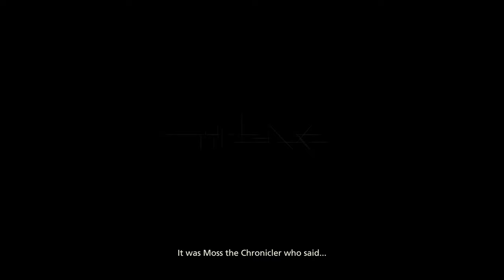EPICNESS AND BIG MONSTERS! - FINAL FANTASY 16 DEMO Let's Play | BLIND | (1440p 60FPS PC)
{The Game}

►An epic dark fantasy world where the fate of the land is decided by the mighty Eikons and the Dominants who wield them. This is the tale of Clive Rosfield, a warrior granted the title “First Shield of Rosaria” and sworn to protect his younger brother Joshua, the dominant of the Phoenix. Before long, Clive will be caught up in a great tragedy and swear revenge on the Dark Eikon Ifrit, a mysterious entity that brings calamity in its wake.

{Outro Music}